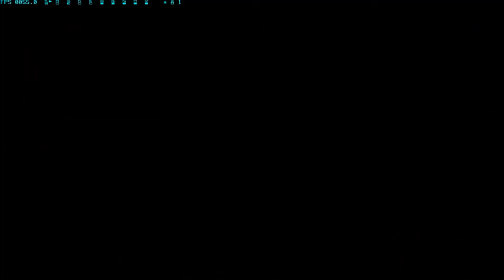Final Fantasy 9 Part 5 - Petrified Forest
Zidane, Vivi, Princess Garnet, Steiner, and Blank all make an attempt to flee from the Evil Forest, although one of the party gets left behind and petrified with the forest, and the others are unable to go back to get them.